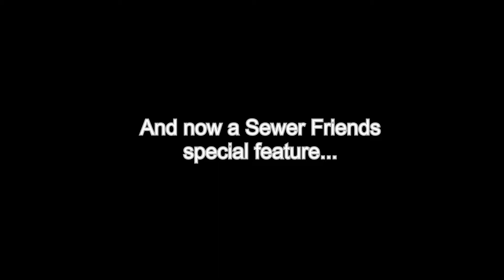Cool Hairy Leg | Valheim Highlights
Featuring boats and small pigs

Valheim Gameplay Highlights.